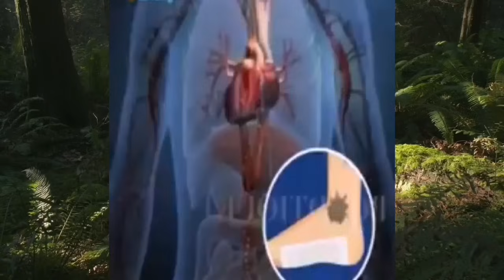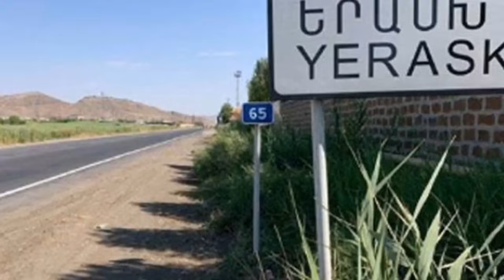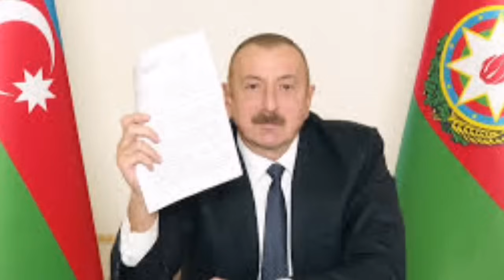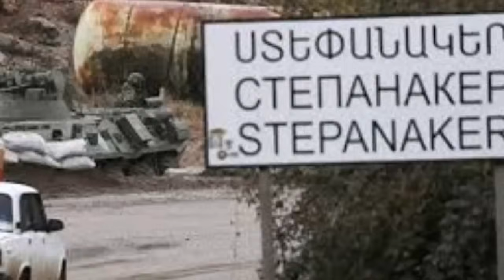Քյոխը շատապ ՊՆ նախարար. Ողջ ազգը սա է ուզում տեսնել